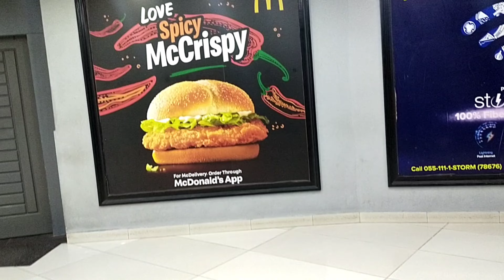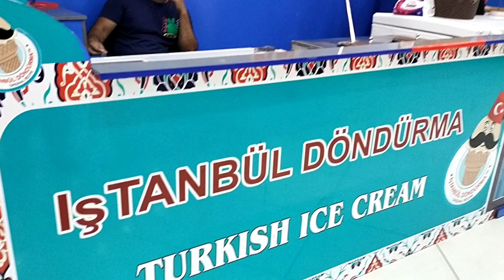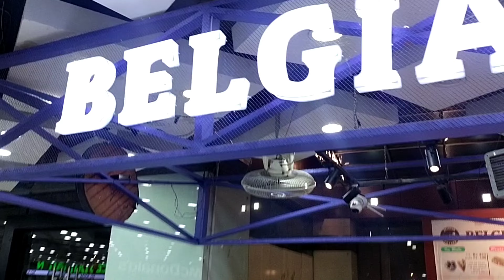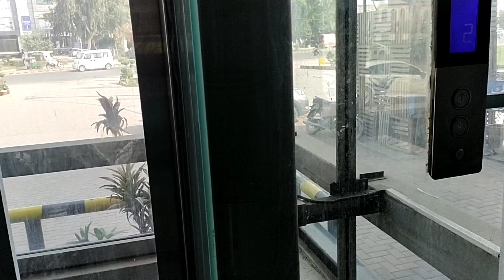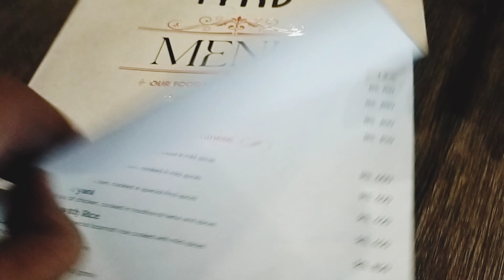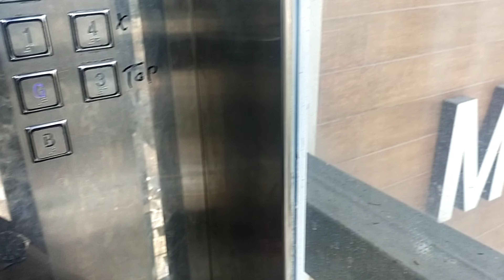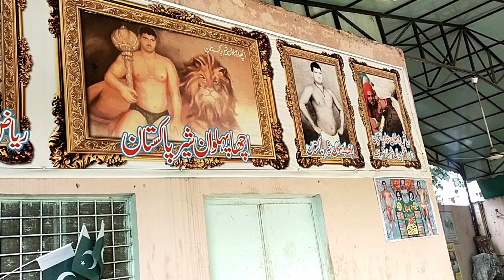Exploring Gujranwala | City of Wrestlers | Food Review | King Mall | Vlog 37